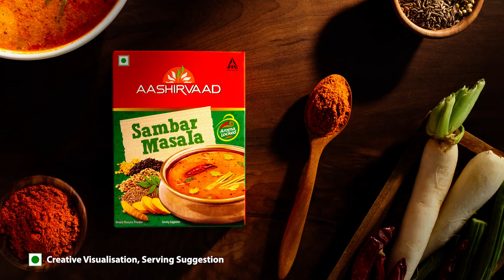Discover South Indian Flavors with Aashirvaad Sambar Masala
Immerse yourself in the authentic taste of South India with Aashirvaad Sambar Masala. This blend of aromatic spices enhances the flavor of traditional sambar and brings a touch of South Indian cuisine to your kitchen. Perfect for both traditional recipes and creative culinary experiments, enrich your dishes with Aashirvaad Sambar Masala and savor the essence of South Indian flavors.